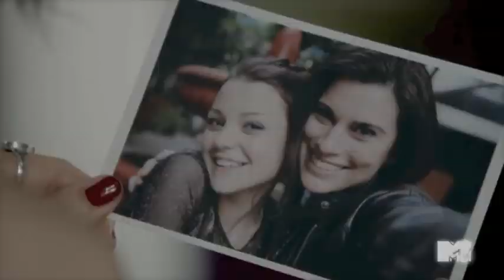finding carter | Carter/Elizabeth/Lori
Fandom: Finding Carter
Focus: Carter/Elizabeth/Lori
Song: sinners by Lauren Aquilina